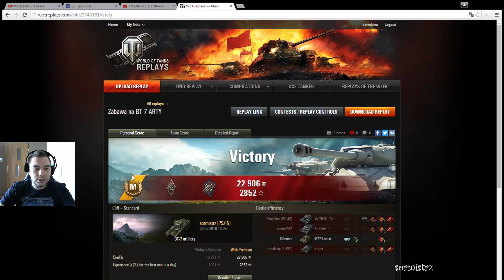BT-7 ARTILLERY Bitwa #5 / M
Krótka Bitwa 3 Tierem też może być ciekawa jak jest M musi wpaść na Kanał :)
Link do Powtórki :